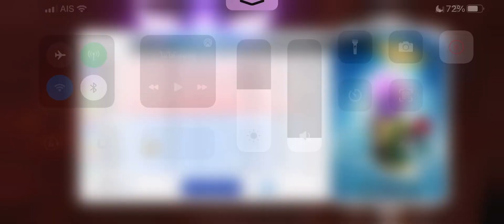23/06/64 - burnyub map2